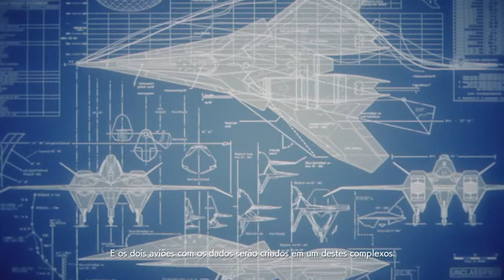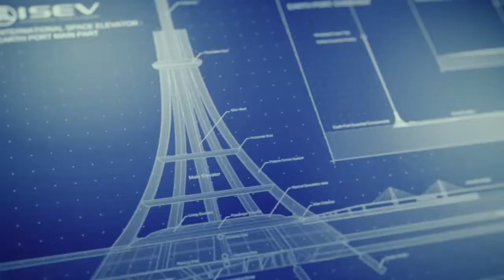ACE COMBAT 7 - Mission 19 (PT-BR)